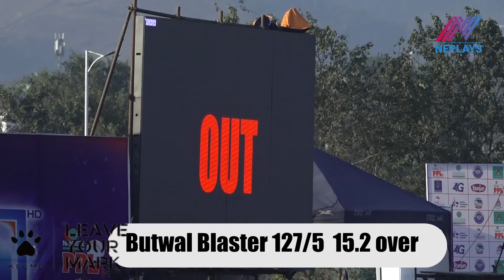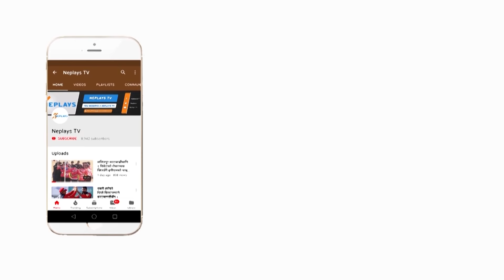MATCH HIGHLIGHTS ll Biratnagar Titans vs Butwal Blaster ll Eliminator ll PPL 2019